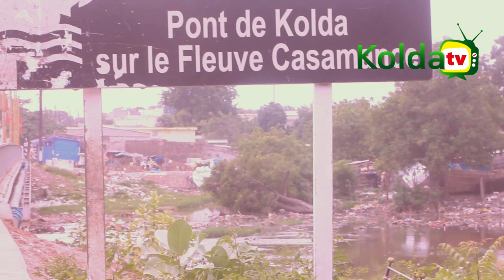KOLDA : Carte postale Kolda Haute Casamance Senegal